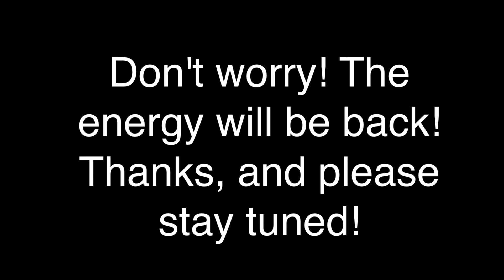I'm a Freshman at Yale!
Book a college consulting session with me to get into your DREAM SCHOOL

I haven't talked to you guys in over a month, which is also the amount of time I have been here at Yale University as a First Year student!

Everything is hectic, but hopefully I will be able to start uploading consistently soon!